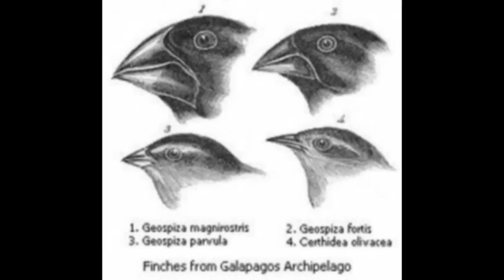Celebrating Charles Darwin's 200th Birthday via Hands On Science Investigations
Dr. Diana Wehrell-Grabowski demonstrates a series of hands-on science investigations for science teachers to implement within the classroom to reinforce Charles Darwin's Theory of Evolution based on Natural Selection. Investigations include: Comparative anatomy in the animal kingdom, building models of DNA, studying fossils, and analyzing and comparing bird beaks.

Dr. Diana Wehrell-Grabowski is a science education consultant and keynotes she provides hands-on science standards-based teacher workshops and keynote presentations nationwide.